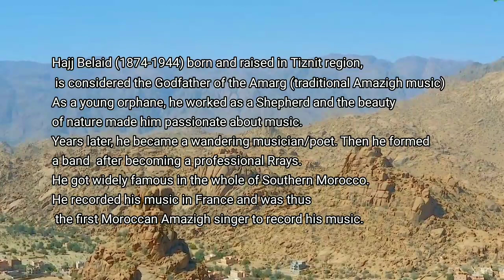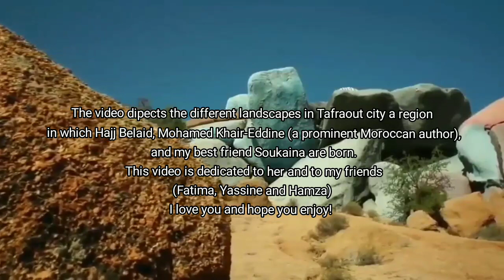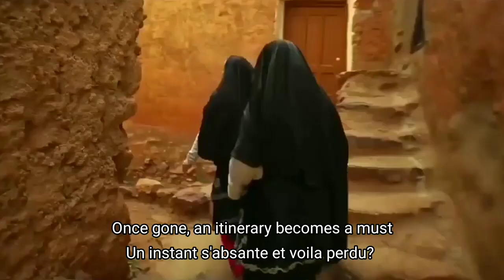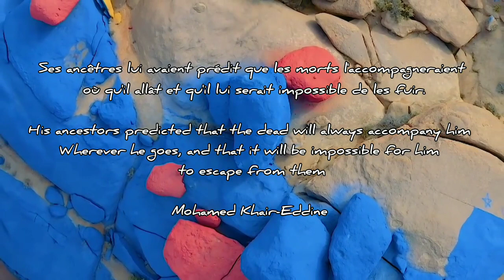Atbir Oumlil - Hajj Belaid covered by Abdelaziz Chamekh With English and French translation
ⴰⵜⴱⵉⵔ ⵓⵎⵍⵉⵍ / White Pigeon is an old song by Hajj Belaid. This is a personal cover by the great artist Chamekh, unfortunately I couldn't find the whole song in a good quality and this was the only one available online.
The French translation is done by the Amazigh author Mohamed Khair-Eddine and the English one is done by me. The translation is not the same for I have my personal understanding of the song, while Khair-Eddine had his.